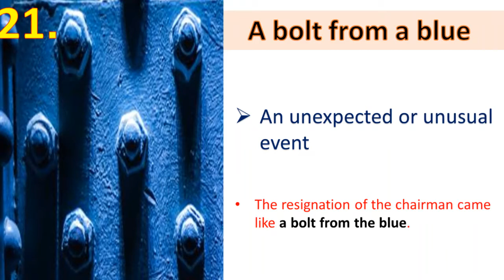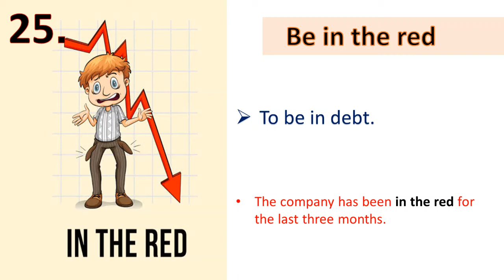Idioms and phrases II 5 ll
Idioms and phrases in English with meanings, pictures and examples.